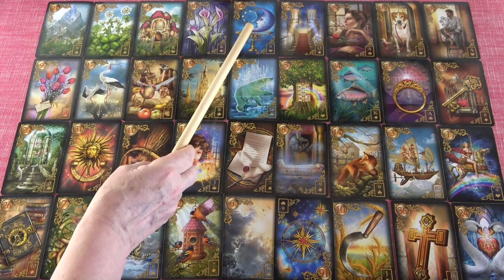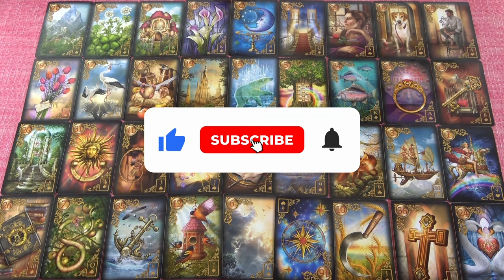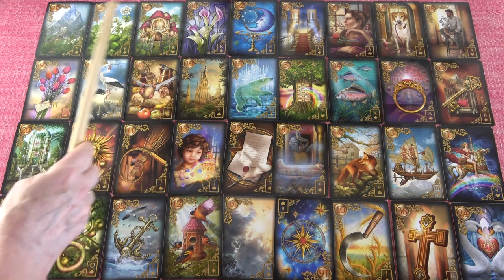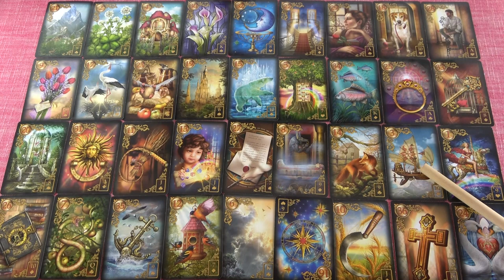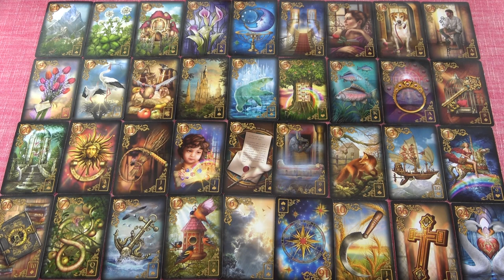SZKORPIÓN - Augusztus havi jóslás